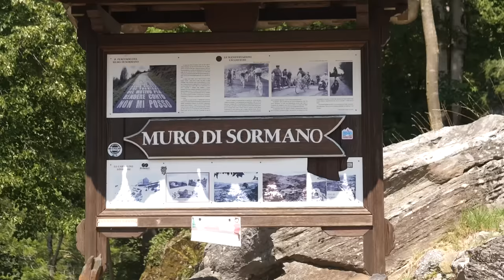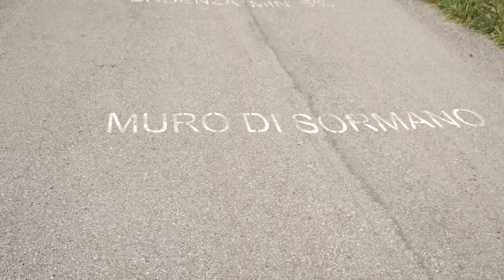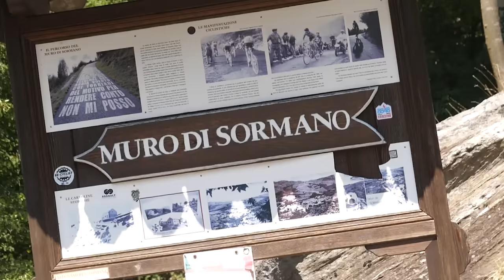Who Is The Best Hill Climber In The World?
We've seen Andrew Feather smash the GCN team on a number of occasions, and we're fairly sure he's the best climber in the world! But the GCN Italia team reckon there could be someone even better, Il Bandito! We went to one of the hardest climbs in Lombardia Italy, where we pitted these two titans of climbing against each other in the ultimate race - who is the best climber in the world?

What do you want to see Andrew Feather/Il Bandito do next? Let us know. in the comments below! 👇

Gone Goofy (Sting Version) - Sixteen Wheelers
Espresso Bar Italia - Trabant 33
Domenica Buonanotte - Trabant 33
Dana Point (Sting Version) - Sixteen Wheelers
Copper a Bet - Sixteen Wheelers
Beats of Burden - Molife